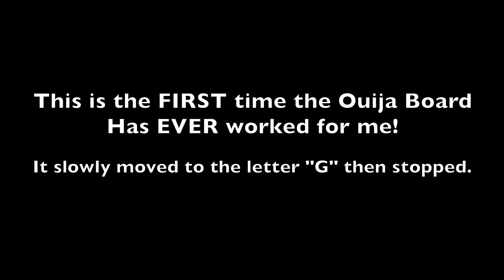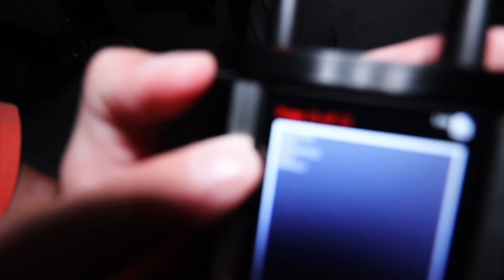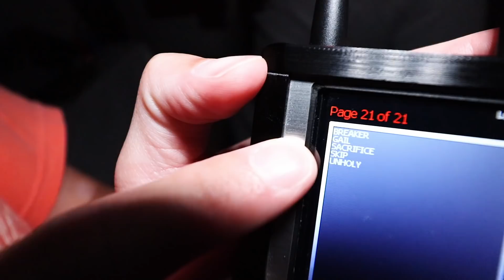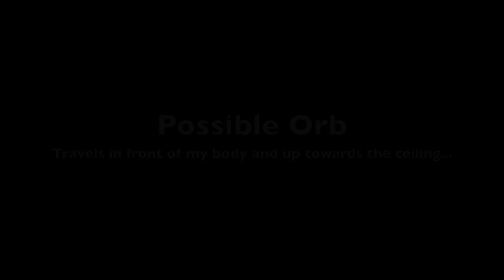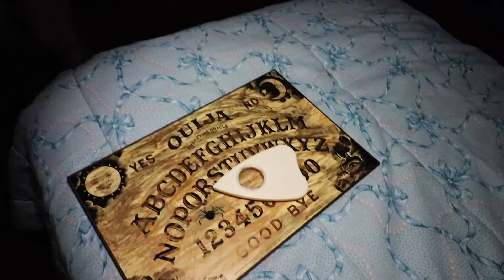GHOSTS of the SALLIE HOUSE!! (Collab with Kyla Rebecca) | MichaelScot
Do you think this house is haunted? Do you think there is a ghost here? Join us for our paranormal investigation!

Music

Mail